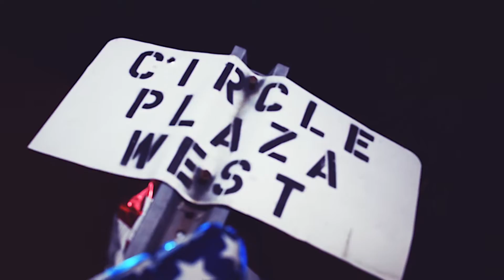10.4 Chauncy x Loudpack Kap x izzy - Oh No Prod:Kenanza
Shot & Edited By @Lastdayfilms